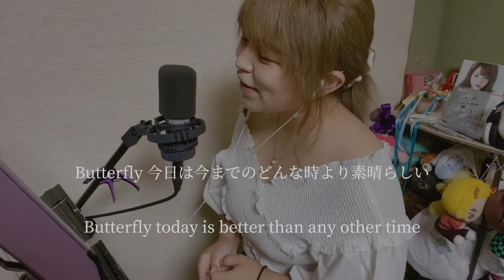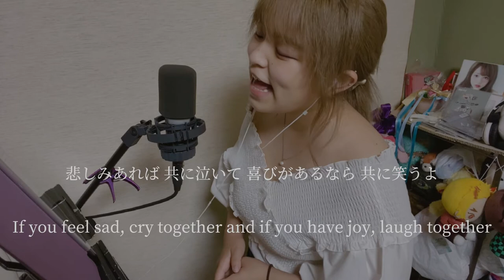【509日目】Butterfly / 木村カエラ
Thank you for listening to my song, and finding out me🌷
My name is Ni-na.
I'm a singer song writer.

ギターも歌もまだまだだけど頑張って投稿しながら成長していくので一緒に見守ってください🥺